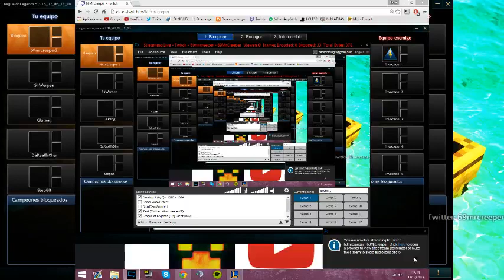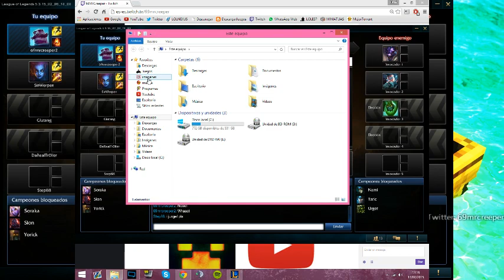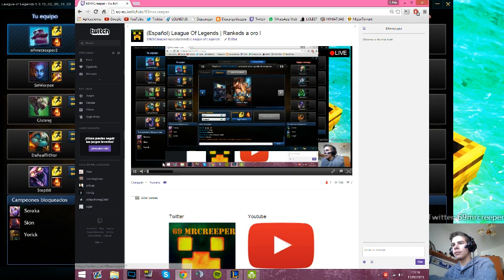(Español) League Of Legends | Risas con poncho Top hibrido.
Abre esto

Mi PC:
-AMD FX6800k 4,1  GHz 4 Núcleos.
-AMD Radeon HD 8670D 1GB
-Seagate Barracuda 1 TB SATA3  7200RPM
-Placa MSI FM2A78M-E45
-Ram Skill 8gb